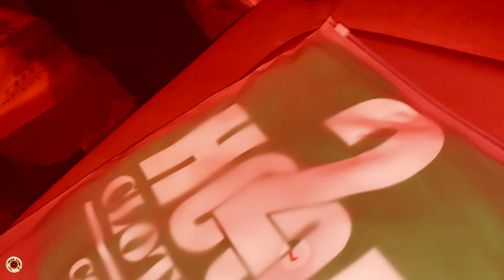Official Music Video "U Kno What I Mean" feat. 114KD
2 Hood Entertainment. 2hoodent #114